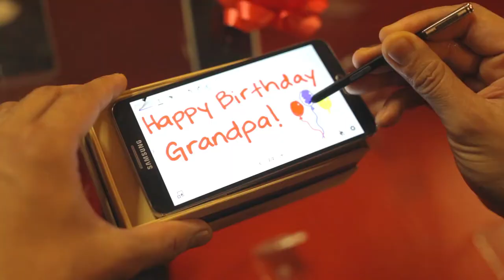4G LTE family | DOCOMO PACIFIC guam commercial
Director: Brian Muna
Producer / Editor: Bobby Bonifacio, Jr.
Writer: Brian Muna / Bobby Bonifacio, Jr.
Director of Photography: Anton Ngata
Visual FX: John Calvo / Myong Hong